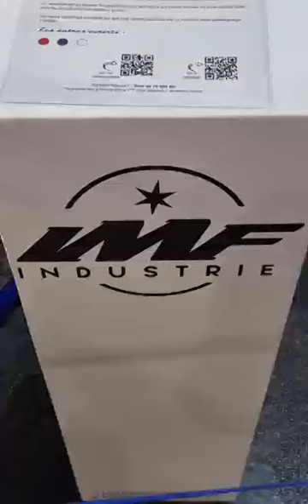Runhorse Electric Mini Cars are at The French Fair, New Energy Show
We are the manufacturer of producing Electric Mini Cars. All cars have EEC COC Cefrtificate. Welcome to consult more details

Belle
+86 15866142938